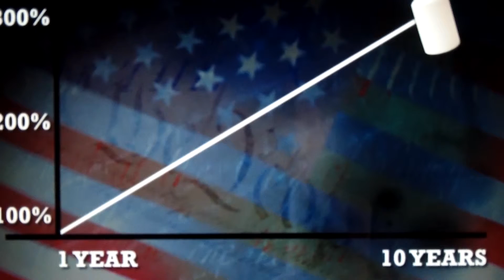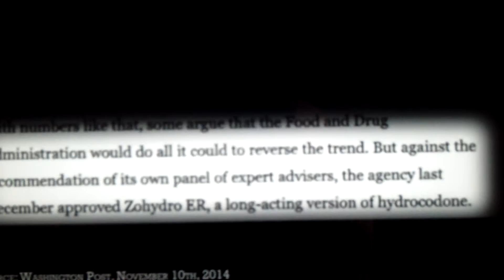Jesse Ventura speak his mind, truth.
How drug in USA.